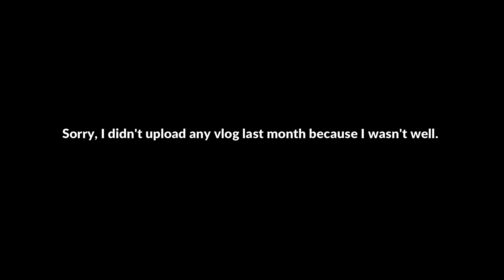Hostel Masti || First vlog of January || Hostel Vlogs || Rohit Bhardwaj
These are clips from January month.  Actually, this vlog is the first vlog we shot in January 2021. But due to some reasons, I wasn't able to upload it. Finally, here it is. These are some sneak peeks from our hostel. This is how we enjoying our hostel life. Share your hostel experience in the comment section below.